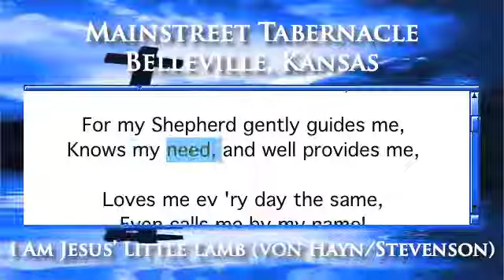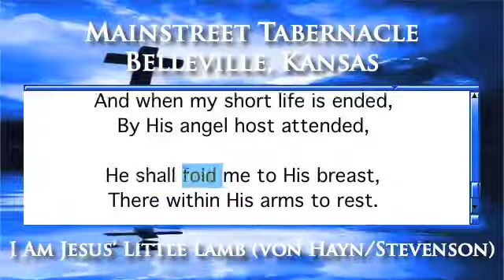I Am Jesus' Little Lamb (von Hayn/Stevenson) - Piano Version